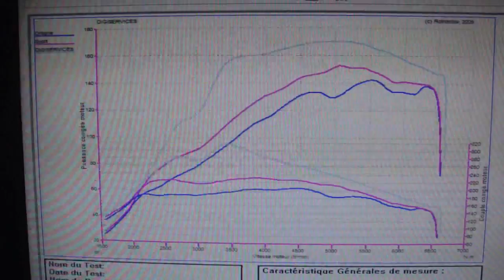* Reprogrammation Moteur * Fiat 500 Abarth 135cv @ 170cv Dyno Digiservices Paris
Passage dans nos locaux d'une Fiat 500 abarth de 135cv pour une reprogrammation moteur.